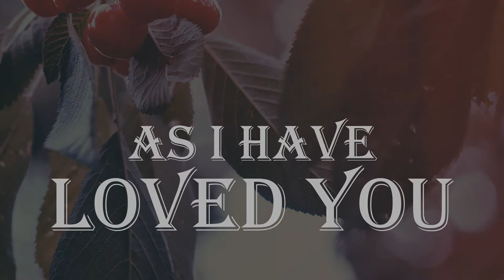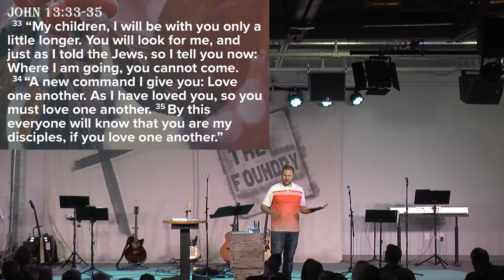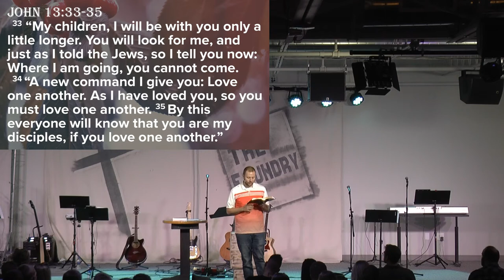The Foundry Church: As I Have Loved You (December 3, 2017)